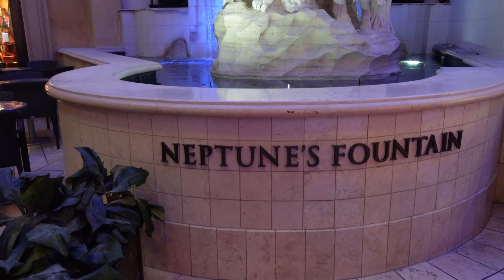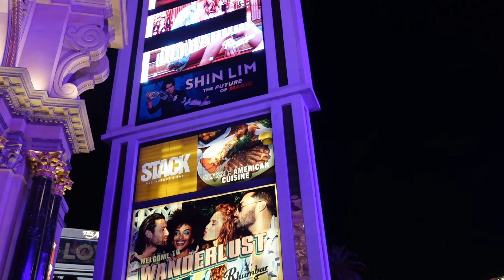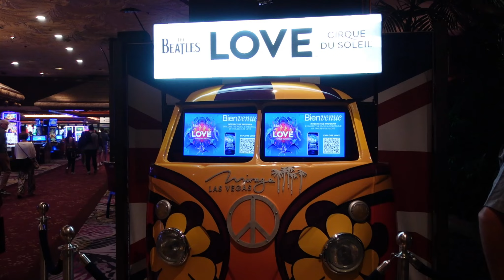Walking the hotels of the Las Vegas strip, the indoor flower display and so much more.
Wow, wow, wow!  What a fabulous day walking around the Bellagio and Caesars Palace.  We ended the evening with Cirque Du Soliel "O" and the Cheesecake Factory. I would love to see the Beatles Cirque show, but we just couldn't pass up the chance to take the boys to see "O".  Let me know if you've seen any of the shows and what your favorite is.
Vive Las Vegas!